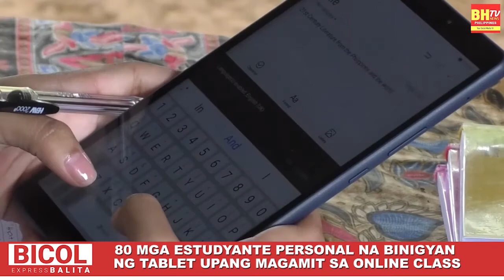80 mga estudyante personal na binigyan ng tablet upang magamit sa online.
80 mga estudyante personal na binigyan ng tablet upang magamit sa online.